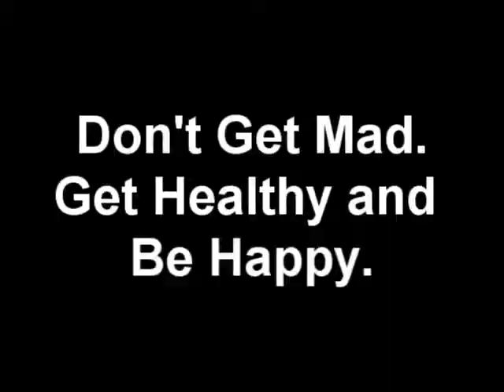I Workout 30 sec. PSA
PSA for City of Las Cruces Contest